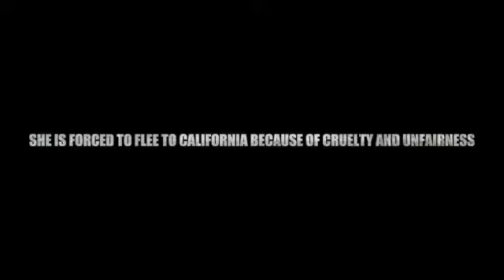esperanza Rising 4w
This video is about esperanza Rising 4w